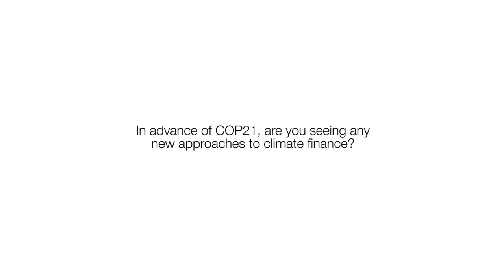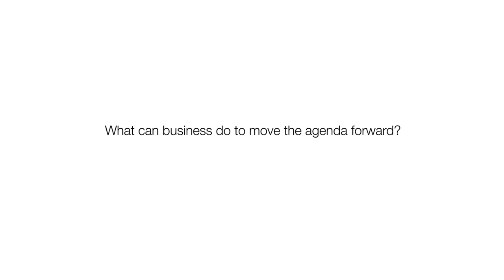SolutionWind: Artur Runge-Metzger